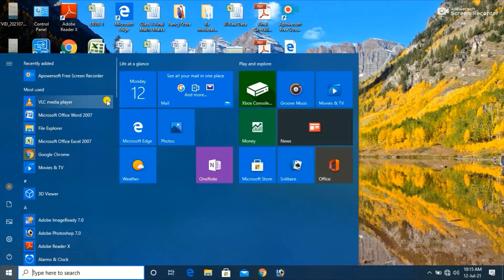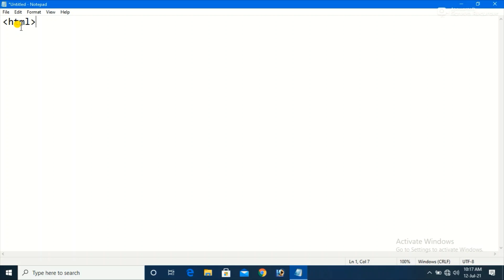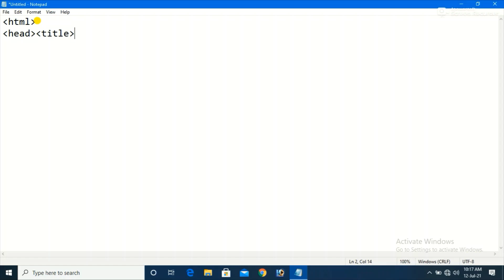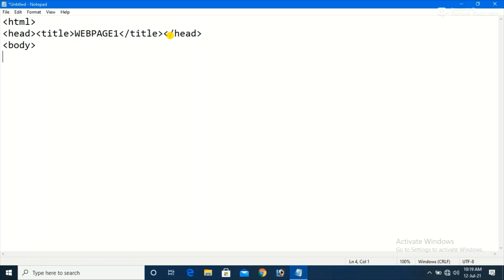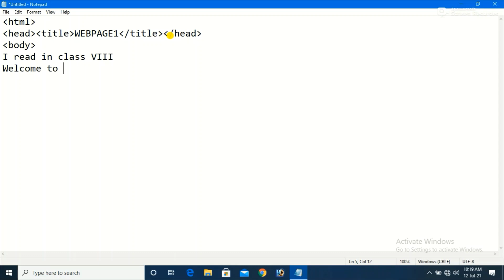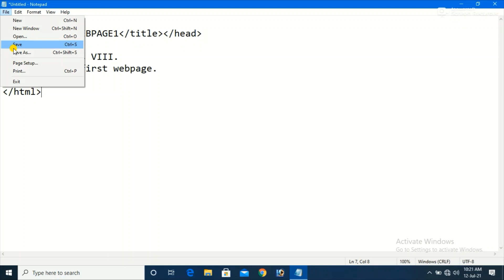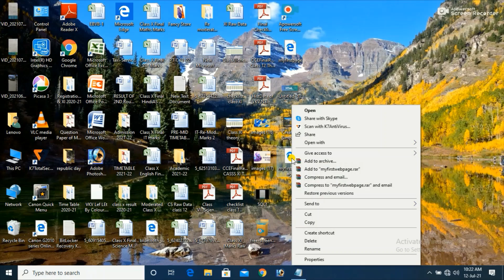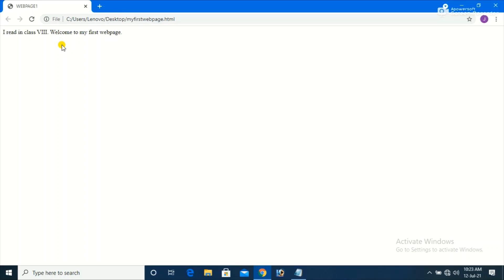How to start working with HTML?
Creating a simple webpage using HTML.